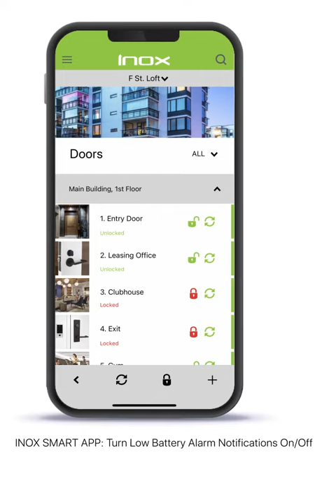Turn Low Battery Alarm Notifications On or Off